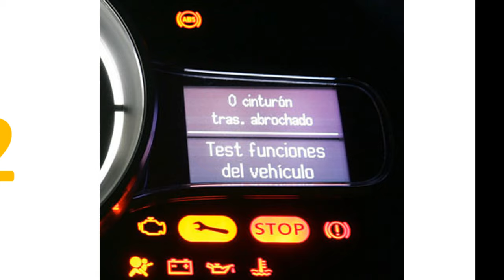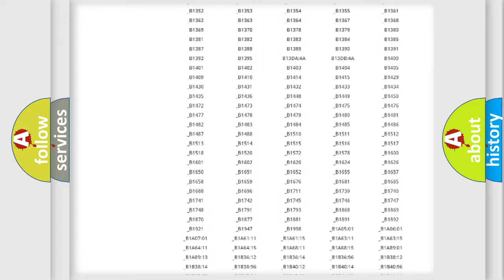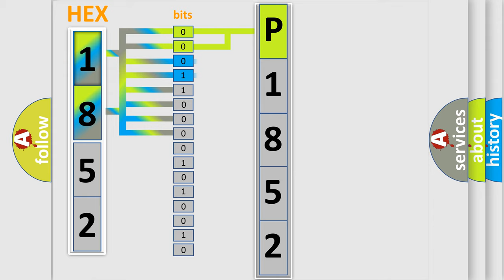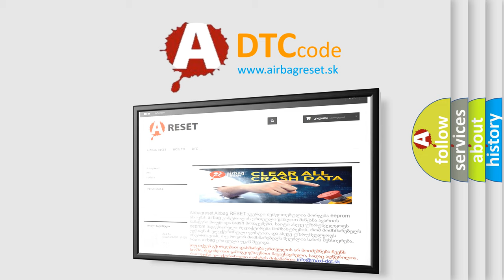DTC Mitsubishi P1852 Short Explanation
Contents:
0:21 Basic DTC analysis according to OBD2 protocol standard.
1:48 Insight into programming
2:58 A diagnostically understandable description of the Diagnostic Trouble Code
3:05 Basic error definition

Make:
Mitsubishi
Code:
P1852
Definition:
Controller Area Network (CAN) Bus Communication
Description: